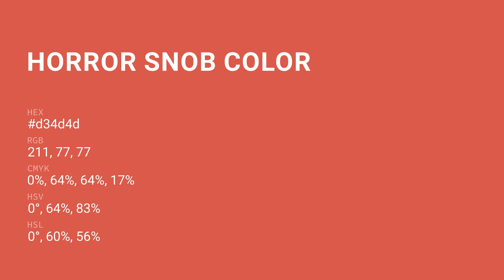Horror Snob color d34d4d hex color - Red color - Cool color d34d4d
What color is Horror Snob ? d34d4d hex color - Red color - Cool color d34d4d

Hex d34d4d Color Code is also known as Horror Snob color.

Hex d34d4d Color code in RGB color code model is created after adding 82.75% red color, 30.20% green color and 30.20% blue color.
Hex d34d4d Color code in CMYK color (process color) code model is generated after subtraction of 0% cyan, 63% magenta, 63% yellow and 17% black.